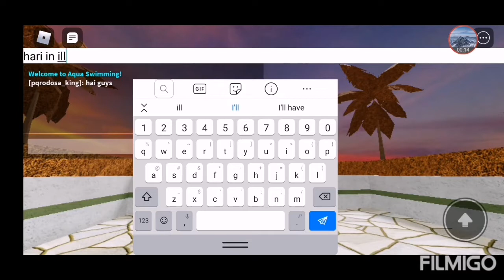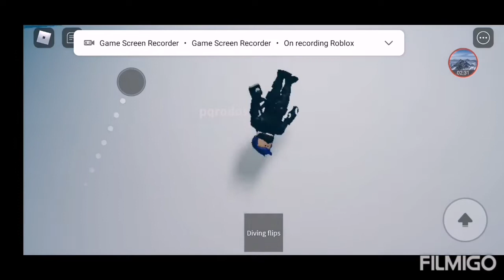Main air roblox(^_-)